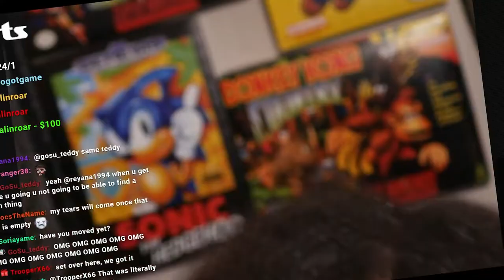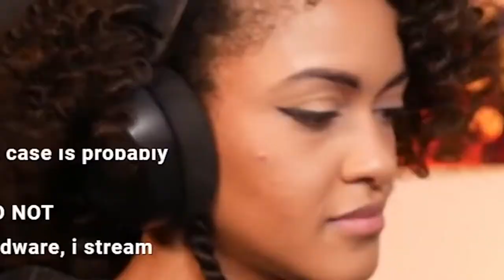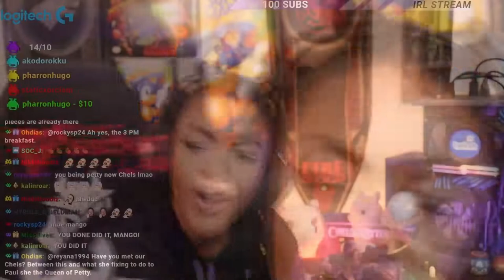ChelseaBytes Twitch Clips (February 2022 Highlights) - We Bein' Toxic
SO THIS MONTH was the month we moved to Austin, TX! So it makes since that MANGO is ALLLLL throughout this video. Every now and then, I like to just let my toxicity permeate my stream, so HERE IT IS! We did get to play a little bit of Dying Light 2 with Teddy so that wasn't bad.